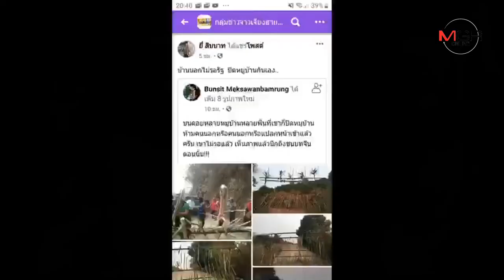ชาวดอยช้างป่าแป๋ยันไม่ได้ปิดหมู่บ้านสกัดโควิด-19 แต่ไม่รับคณะดูงานเข้าพื้นที่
18/03/2020 ชาวดอยช้างป่าแป๋ยันไม่ได้ปิดหมู่บ้านสกัดโควิด-19 แต่ไม่รับคณะดูงานเข้าพื้นที่
ลำพูน - ผญบ.พร้อมลูกบ้านดอยช้างป่าแป๋ยันไม่ได้ปิดทางเข้าออกหมู่บ้านเพราะกลัวโควิด-19 หลังโลกโซเชียลฯ แห่แชร์ภาพสานไม้ไผ่ปิดทางเข้า-ออกหมู่บ้าน แต่งดรับบุคคลภายนอกที่จะมาศึกษาดูงานเท่านั้น